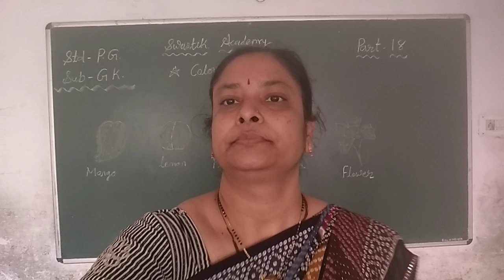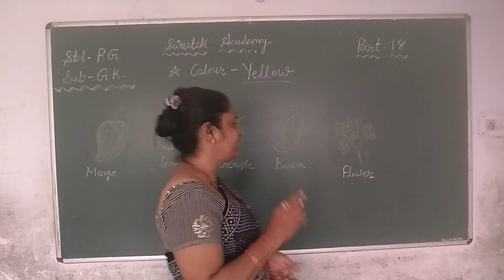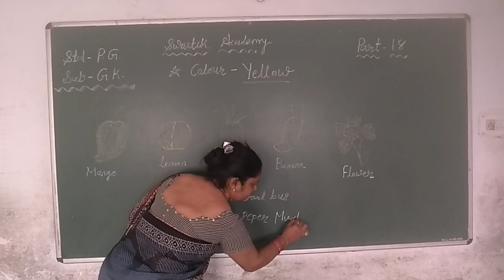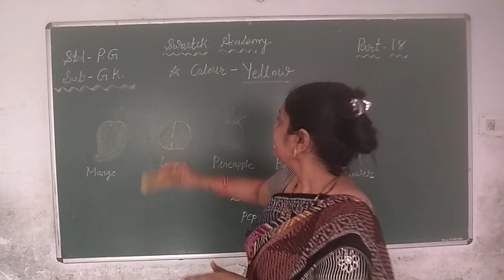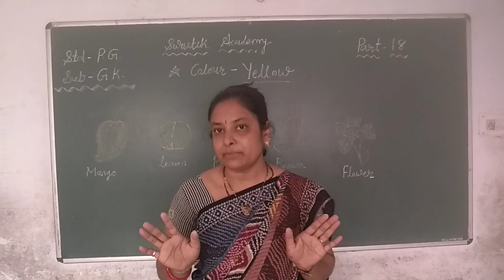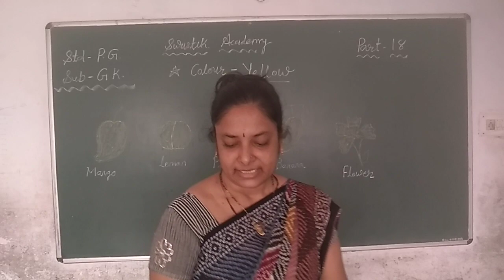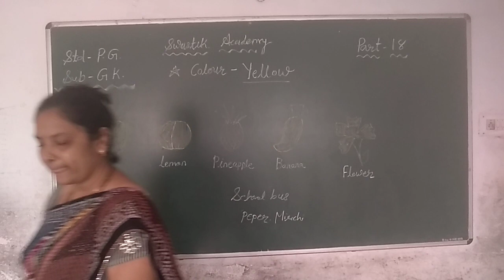PG | GK | Part 18| Swastik Academy | English Medium